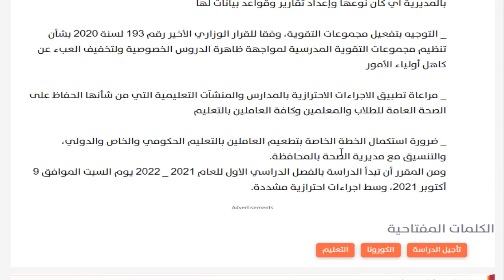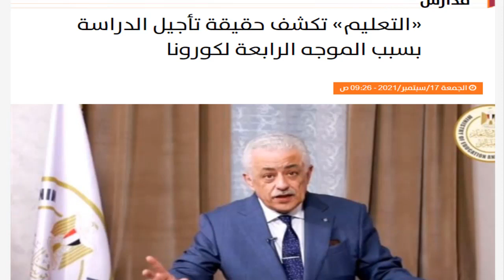ما سيحدث الفترة القادمة مع اقتراب بداية الدراسة في جميع المدارس